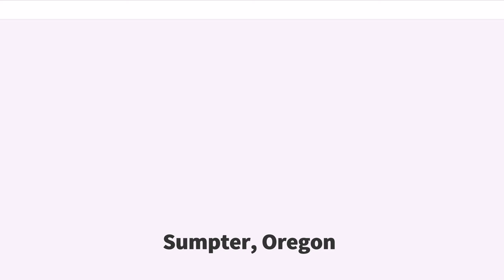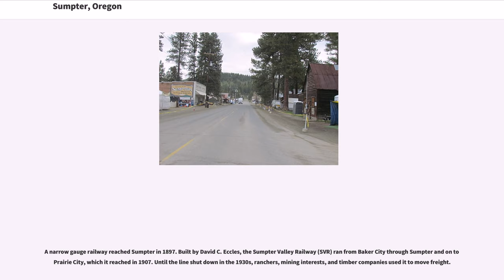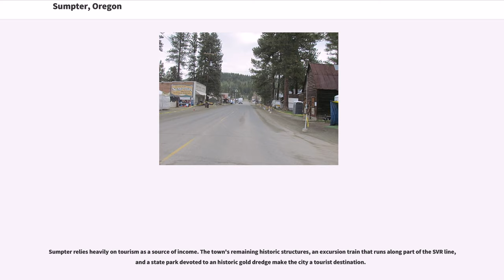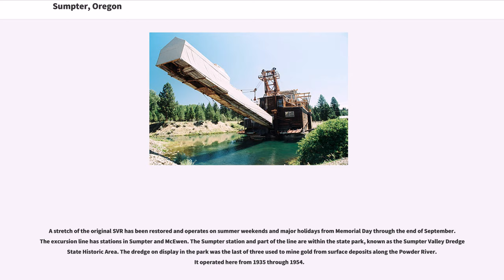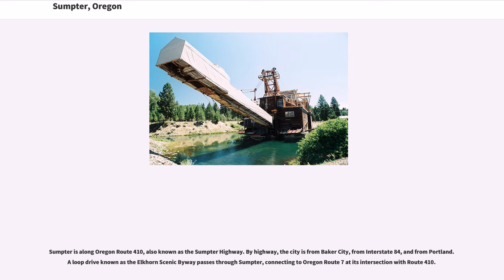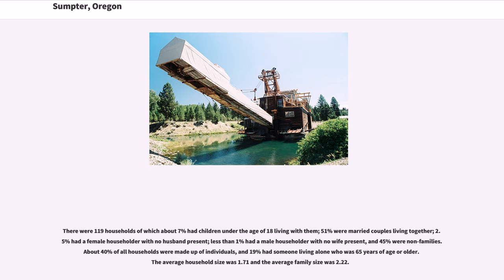Sumpter, Oregon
Sumpter is a city in Baker County, Oregon, United States. The population was 204 at the 2010 census. Sumpter is named after Fort Sumter by its founders. The name was inspired by a rock as smooth and round as a cannonball, which reminded a local resident of the American Civil War and Fort Sumter.

Baker County was named for Edward Dickinson Baker, a U.S. Senator from Oregon who was killed in the Battle of Ball's Bluff during the American Civil War. Sumpter, first settled by Euro-Americans during this war, was named after Fort Sumter in the U.S. state of South Carolina. The fort was often mentioned in war dispatches read by the settlers. An account in the Baker "Democrat–Herald" many decades later reported that a round rock found in the area in the early 1860s had looked to residents like a cannonball and, reinforced by the war news, had reminded them of Fort Sumter.

In 1883, Joseph D. Young became the first postmaster of Sumpter, and, according to his grandson, was not allowed by the U.S. Post Office to use the old name, "Sumter". Since freight to the region then depended on pack mules, Young chose the form "Sumpter", which was close to the original spelling and evoked the term sumpter mule.

The community was platted in 1889, becoming a mining boom town about 10 years later. Until transportation by rail became feasible in the area, Sumpter was little more than "a huddle of crude log cabins."

A narrow gauge railway reached Sumpter in 1897. Built by David C. Eccles, the Sumpter Valley Railway (SVR) ran from Baker City through Sumpter and on to Prairie City, which it reached in 1907. Until the line shut down in the 1930s, ranchers, mining interests, and timber companies used it to move freight.

Shortly after the SVR arrived, the city expanded near a set of deep-shaft gold mines with a combined total of of tunnels. The population grew to more than 2,000. Sumpter ...